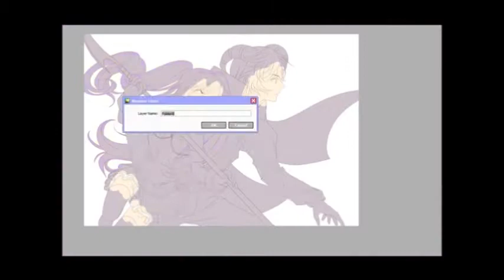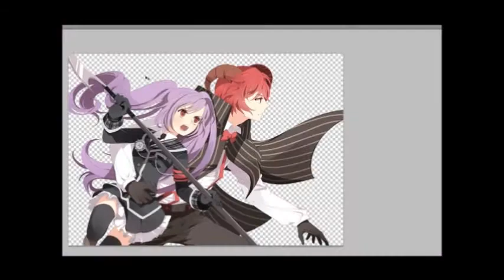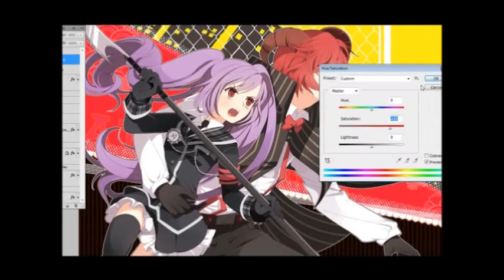(Sai + Photoshop) Midori and Astaroth (colouring)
Cell shading commission for crimsonalloy on DA ^^
This time I decided to record the work area (or canvas) only, because I use almost the same tool all the time (pen and a few strokes with the marker).

Title: 【悪ノ召使 -Classical version-】歌ってみた (ver.Gero)